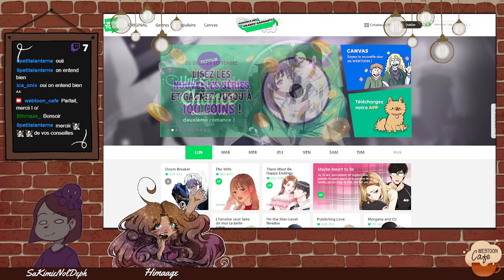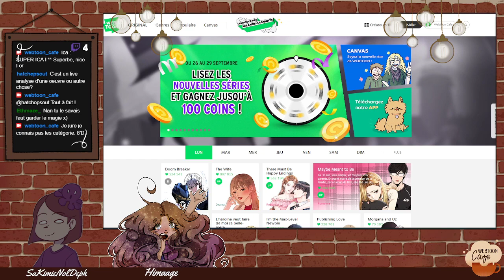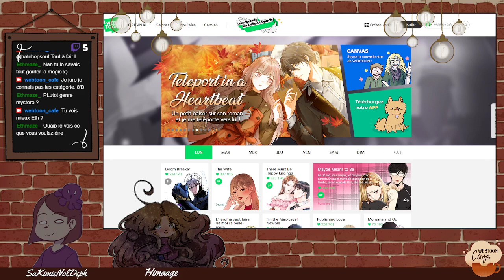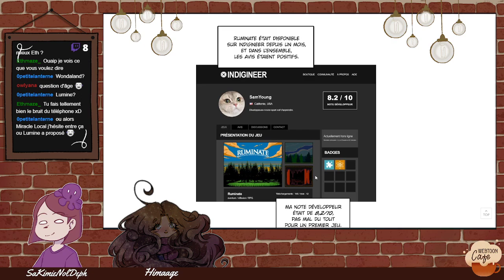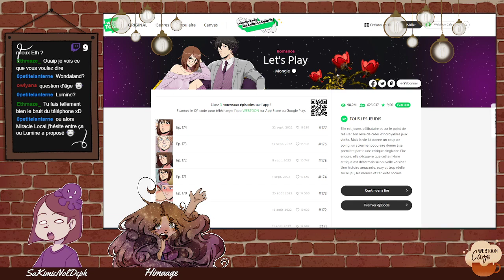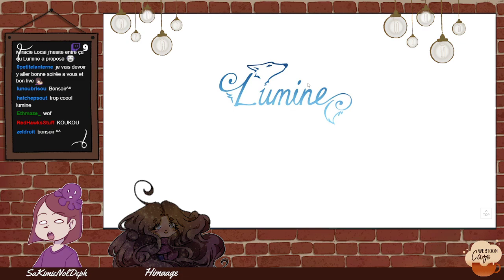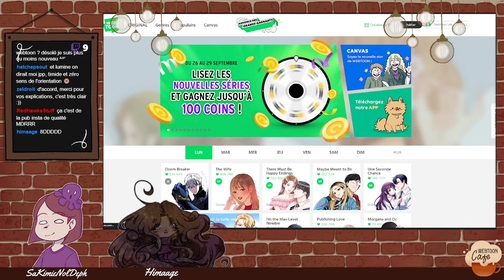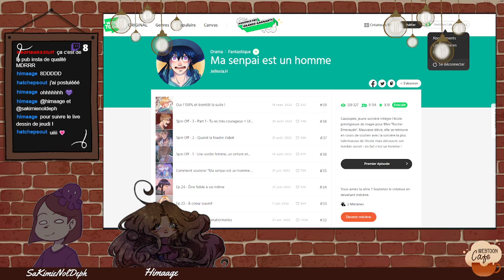Live analyse : Incipit, comment commencer un Webtoon ?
Aujourd'hui dans le café, nous abordons le sujet “Incipit, comment commencer un Webtoon”, avec l’analyse des incipits des Webtoons “Let’s play” et “Lumine”. Cette discussion nous a été proposée par Himaage et SaKimieNolDelph, nos baristas du jour !

☕☕☕ Qu'est que le Webtoon Café ? ☕☕☕

Fondé en septembre 2021, le Wafé (Webtoon Café) est une association de médiation qui a pour but d’accompagner le développement d’un nouveau média de bande dessinée en France : le webtoon. Que ce soit en ligne ou en physique, le Wafé propose des contenus pédagogiques et des espaces d'échanges privilégiés auprès des différent.e.s acteur.ice.s de ce format et du grand public.
Il est désormais possible de devenir adhérent.e de l’association du Wafé, pour ça, rien de plus simple, il vous suffit de cliquer sur le lien suivant

Les baristas : Himaage et SaKimieNolDeph
Les baristas sont les animatrices du jour qui tiennent le café pour notre invitée, prenez soin de regarder leurs travaux !

Un grand merci à toutes les personnes qui sont venues regarder le live et celles qui se joindront à la chaîne Youtube. Nous sommes de retour sur Youtube et nous avons encore beaucoup de choses à vous offrir !